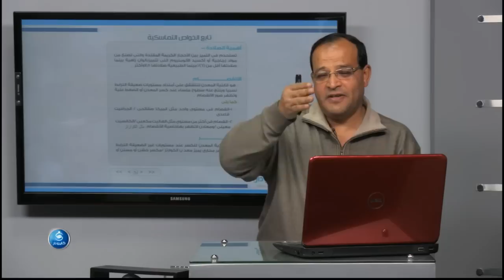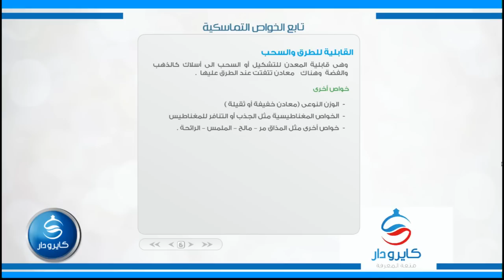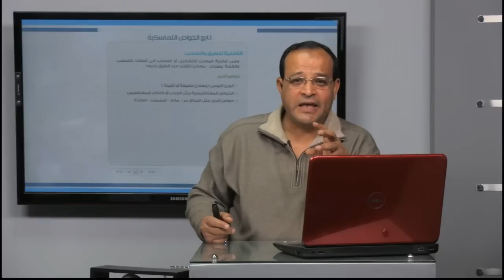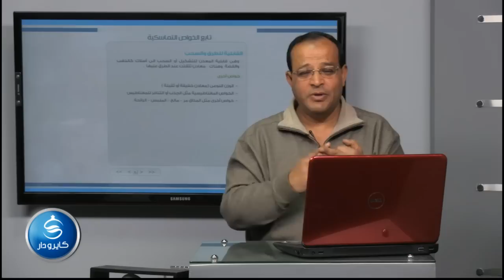02-تابع الخواص التماسكية